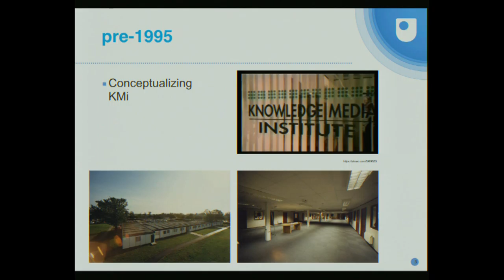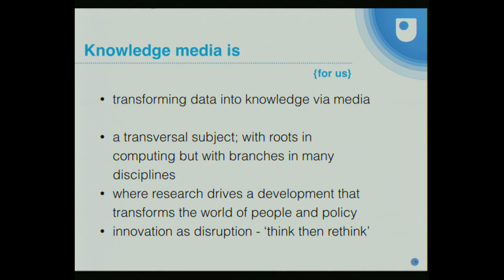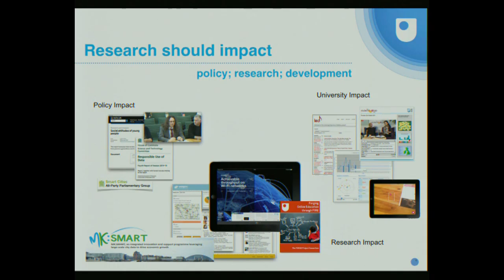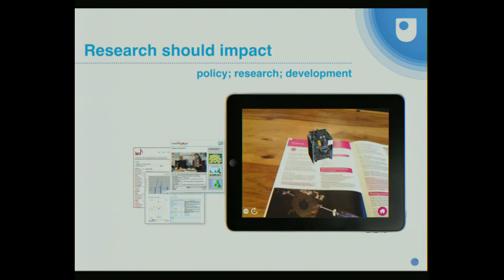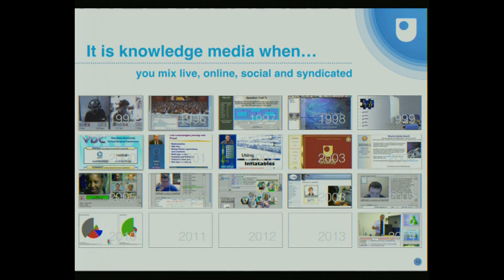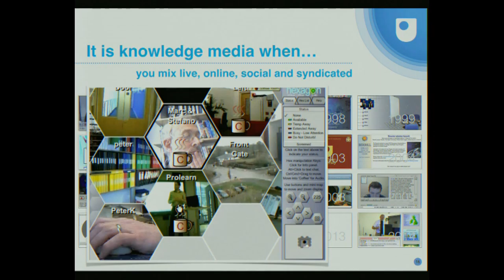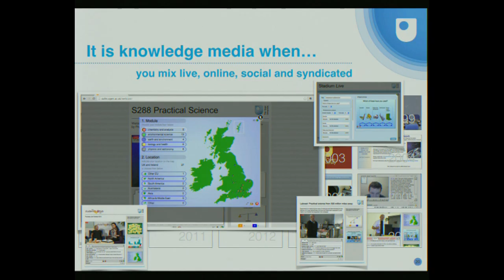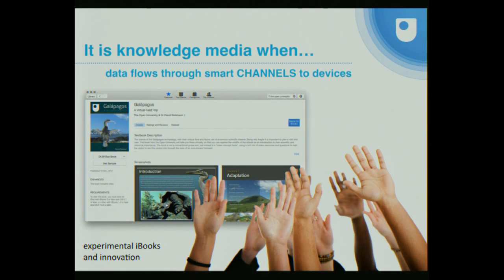Professor Peter Scott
On Wednesday, May 20th we reflected on how far we've come as a lab and discussed what's next for Knowledge Media. We were joined by guests and former colleagues from a range of academic institutions to celebrate this wonderful milestone for KMi.

Peter Scott - A state of the art